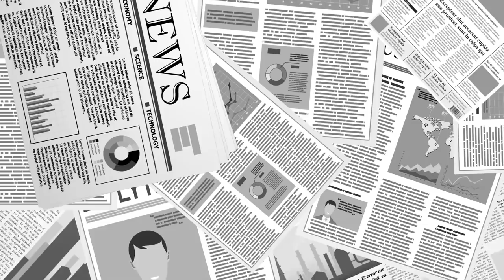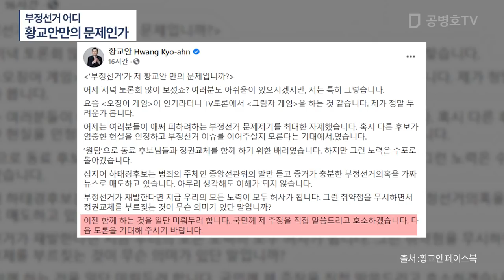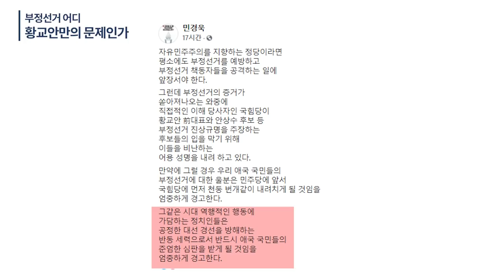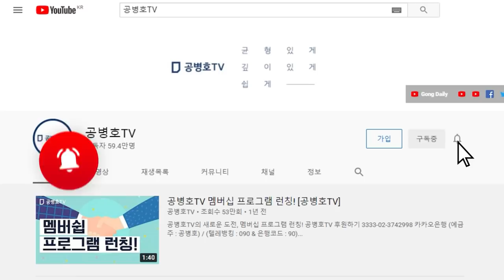부정선거 어디 / 황교안만의 문제인가 / 당신 문제는 아닌가 / 당신 자식들 문제는 아닌가 / 이성을 상실한 한국 사회에 대한 엄중한 경고 /엄청난 문제 앞에 치묵 [공병호TV]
Bitcoin : 3MTW849AkP2ftLeSK2teZHMmzLu7Z83s9U